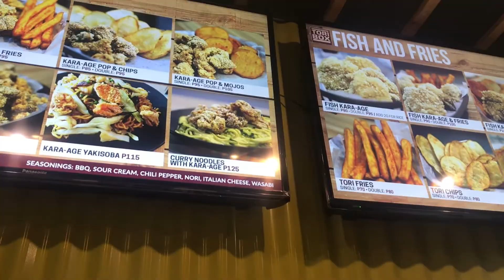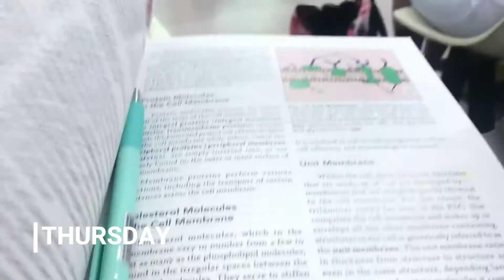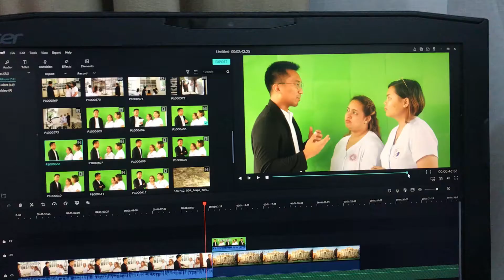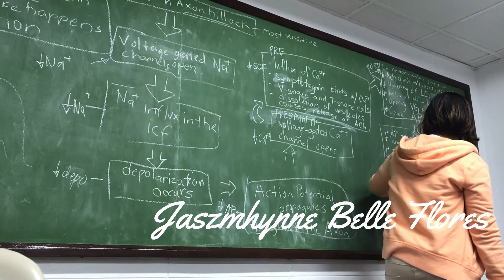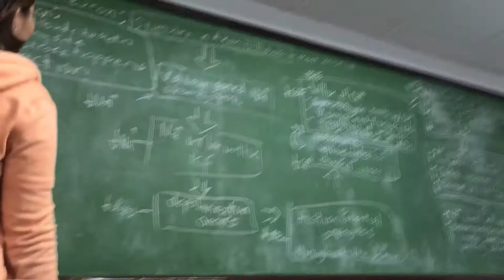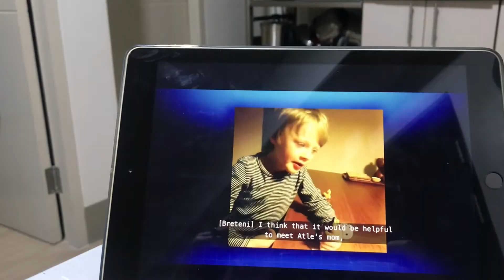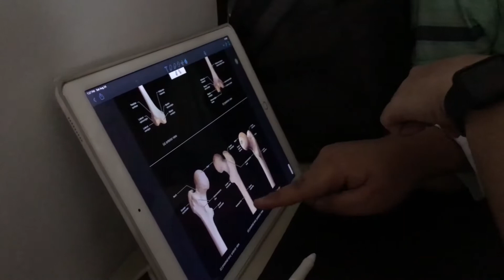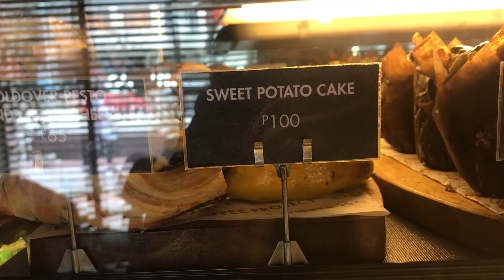👩🏻‍⚕️VLOG05 | 1st Pracs Exam & Contact lens mishap // MedLifeCrisisPH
(will insert a better caption for this video when I come up with something haha)